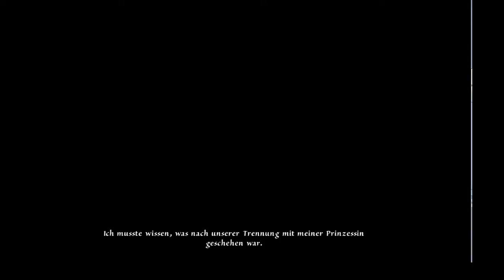Das schwarze Auge: Memoria Let's Play German 009